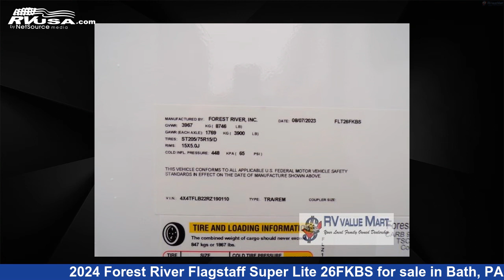Magnificent 2024 Forest River Flagstaff Super Lite Travel Trailer RV For Sale in Bath, PA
This 2024 Forest River Flagstaff Super Lite 26FKBS is a Travel Trailer RV. It is located in Bath, PA 18014 and is offered for sale by RV Value Mart - Behtlehem. This New Forest River Is 29' 0" in length and features 2 slideouts, a SEDONA-ACADIA interior, sleeps 5, Slideout, and 54 gal fresh water capacity. The floorplan layout of this Travel Trailer features Front Kitchen, Rear Bedroom, Two Entry/Exit Doors.

RV Value Mart - Behtlehem is a dealer for brands like: Coachmen, Dutchmen, Forest River, Heartland, Keystone and offers the following rv services: Parts/Accessories, Service. They stock rv types such as: Class A, Class C, Fifth Wheel, Popup, Travel Trailer. For more information and pricing on this unit, To see all units available for sale by RV Value Mart - Behtlehem,